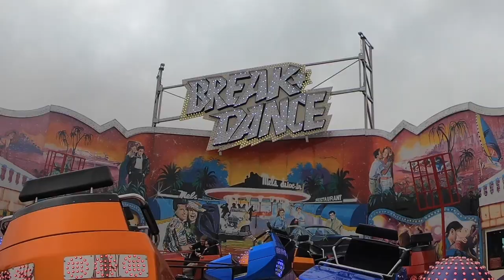Break Dance UK! (William Houghton) - Ocean Beach, South Shields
So we FINALLY have a proper HUSS Break Dance in the United Kingdom!

Currently situated at Ocean Beach in South Shields, owned by William Houghton, and ran REALLY well

I spoke to William a lot about this beast of ride, and he is so enthusiastic about it and has a lot of plans as to what he wants to do with it!

So check out my awesome video that I filmed on the rides first operating day